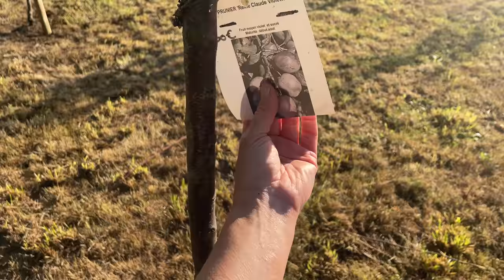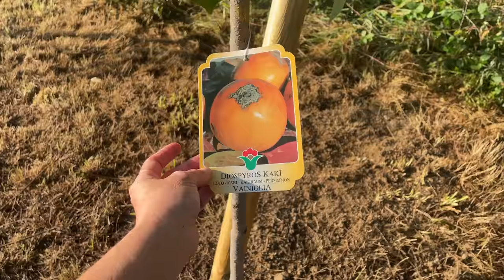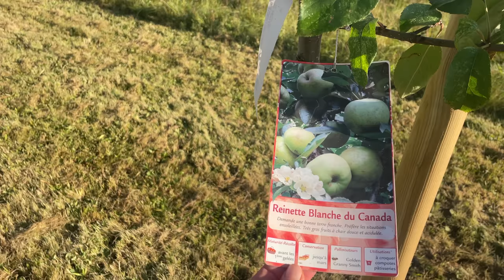How I style our minimal country kitchen | French rustic farmhouse decor | Vigne Vierge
Bonjour Friends! Thank you for tuning in to a new video this week where I’m sharing with you how I manage our free-standing kitchen. We absolutely love it and have been quite surprised with how well we get on in this room without having counter space surrounding our sink or stove! That’s because our large kitchen table / workbench handles everything we need. It’s basically a large island that leaves plenty of space for preparing, drying, eating and for my everyday decor bits.

The marble backsplash was found at an Emmaus that we had cut at a local stone factory. The other half was salvaged and is being used as sort of catch all or as a cutting board. Ideally we would love to find the same marble slab to use as a back splash for our stove. We made the mistake of using mat paint instead of satin so the back of the wall has oil splatter that we can’t clean off. So a backsplash would be ideal for the future.

I honestly feel that not having cabinetry limits me from filling the space and that’s a huge bonus for me being that I don’t fair very well with clutter or what I feel are “too many extra things.” I bring less food home from the market and I utilize the already in place utensils or items I have instead of using various “gadgets.” It’s harder work, but a space saver for us.

I’m so happy in this space! It’s calming, soothing and easy to clean. I really enjoy being in here.